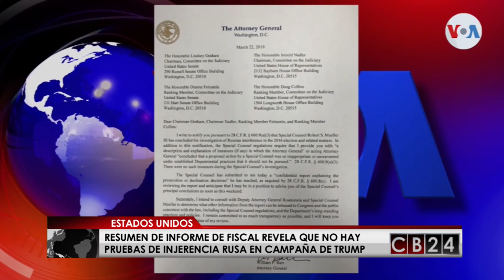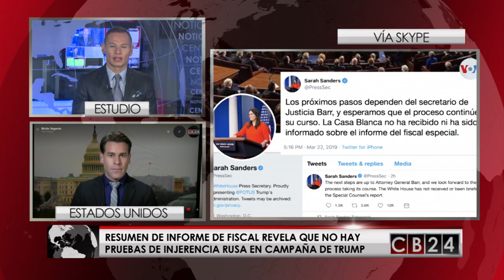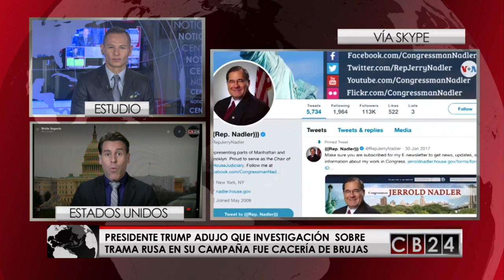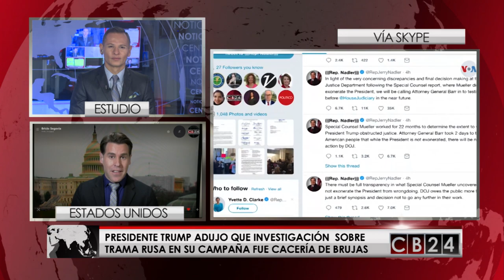Informe revela que no hubo injerencia rusa en campaña de presidente de Estados Unidos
El informe del fiscal especial, Robert Mueller revela que no hubo injerencia rusa en campaña de presidente de Estados Unidos. El detalle lo tienen Alejandro Ramírez y Bricio Segovia, periodista de la Voz de América.

Redacción CB24

24 Horas conectados con la información